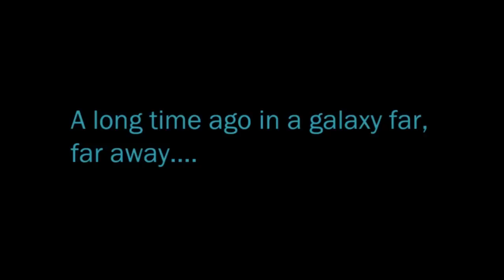Ларин Павел стримит SWTOR. Часть 1. Начало на Коррибане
Обещанный мною, долгожданный стрим по MMO Star Wars The Old Republic. Играем за Ситха-воина (типа Дарта Вейдера)
Открой описание! Оно крутое!

ДЕЛИТЕСЬ видео с друзьями, пожалуйста!   :D

Игра считается правопреемником знаменитой Star Wars Knights Of The Old Republic.
В видео наличествуют небольшие лаги.